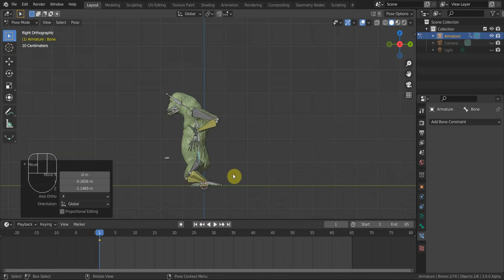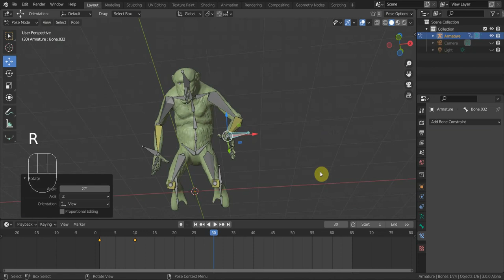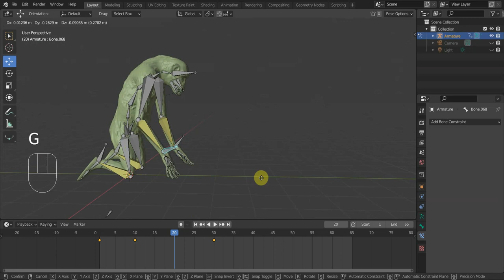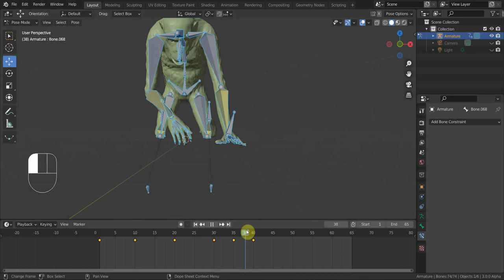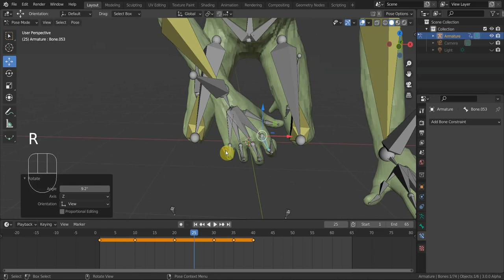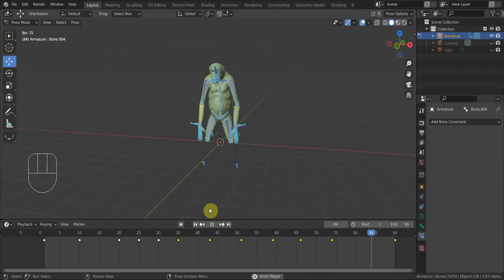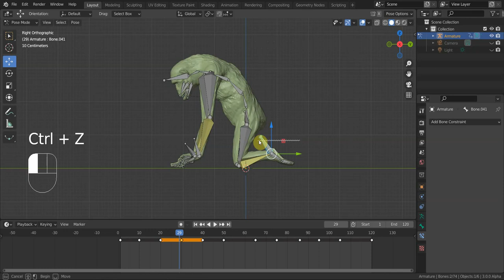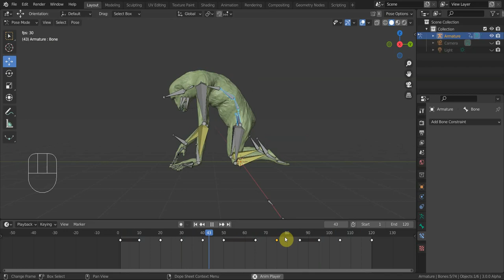BLENDER 3.0 Анимация ШИМПАНЗЕ 7 поиск